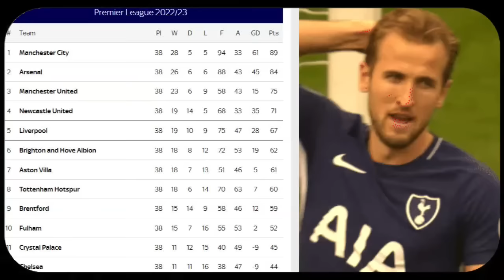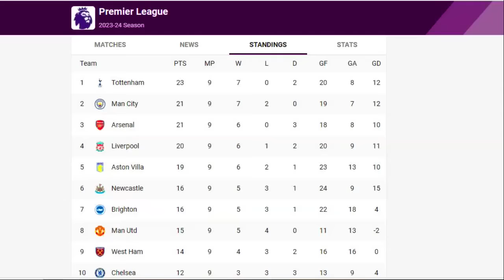How Did ANGE POSTECOGLOU Transform Tottenham Hotspur?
Ange Postecoglou's impact on Tottenham Hotspur is undeniable! ⚽️ Join us as we dive into the incredible transformation he's brought to the club. From a fresh playing style to a renewed sense of hope, this video covers it all. Don't miss this exciting analysis of Postecoglou's journey with Spurs!

CHAPTERS
PROLOGUE 00:00-02:00
RESILIENCE STYLE OF PLAY 02:00-03:45
MAGICAL MADDISON 03:45-05:57
QUICK DEFENCE 05:57-07:35
QUICK REPLACEMENT OF KANE 07:35-09:24
STRONG RELATIONSHIP WITH FANS 09:25-10:42
CONCLUSION 10:42-